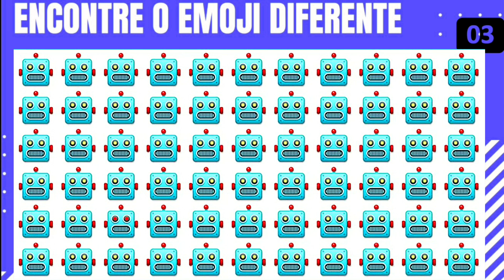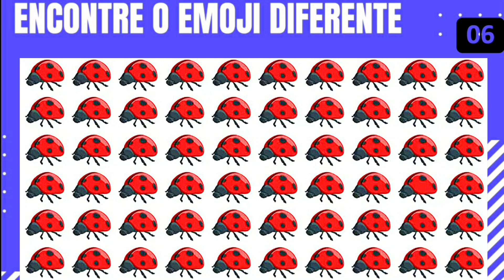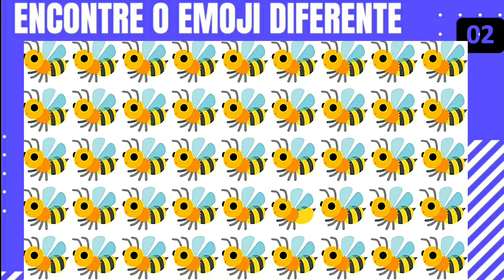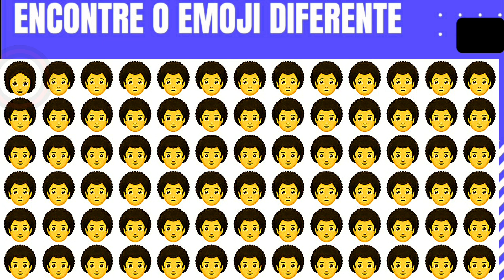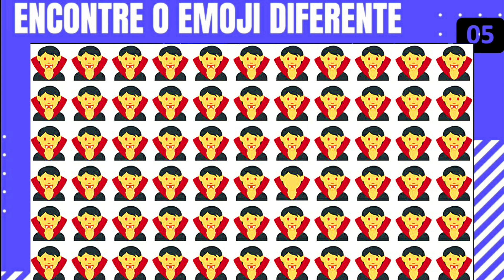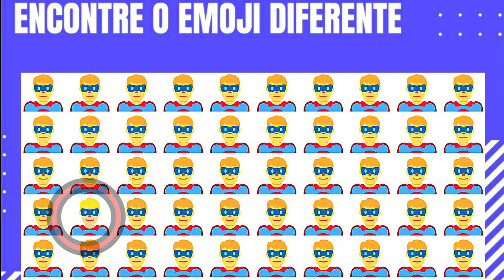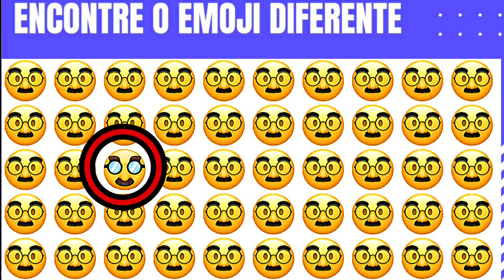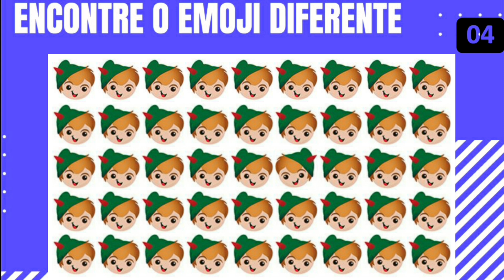Encontre qual é o emoji diferente - Encontre o emoji diferente em 30 segundos!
Principal objetivo:Encontre qual é o emoji diferente - Encontre o emoji diferente em 30 segundos!
Quantos você acertou?🤩🤩👍👍🥰
deixe nos comentários!
qual é o emoji diferente - Encontre o emoji diferente em 30 segundos!
00:10 1
00:20 2
00:30 3
00:40 4
00:50 5